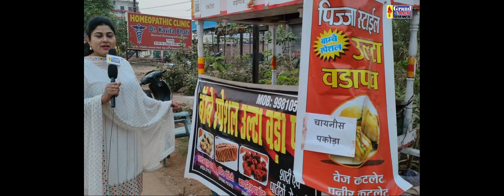New dish in Bhilai Ulta Vadapaw by Grand ACN News|Saheen Khan| Sheikh Zeeshan Ahemad |Pusher Jangde